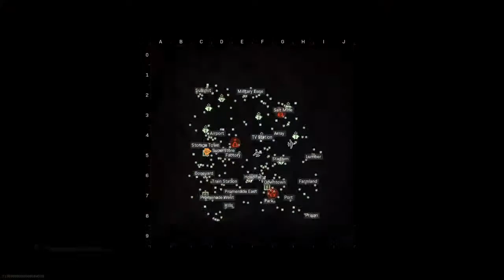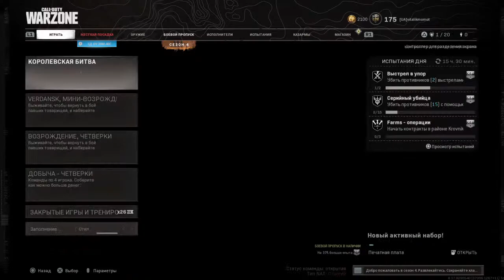XM4|Weapon max lvl challenge|Call of Duty Warzone|Livestream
XM4|Weapon max lvl challenge

🔥 GUIDE channel🎮Call of Duty Warzone tips and tricks ❗️Streaming on YouTube ❗️Every day new video 📈Follow to not miss

Here could be your advertis